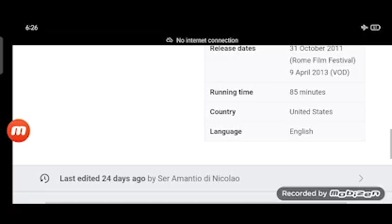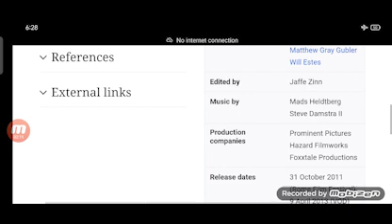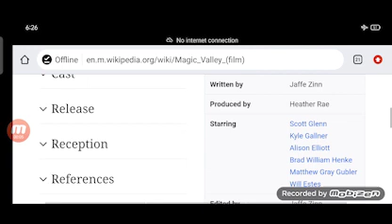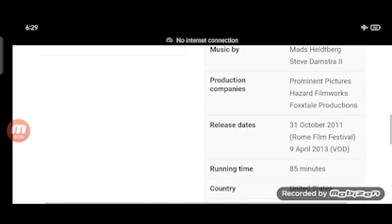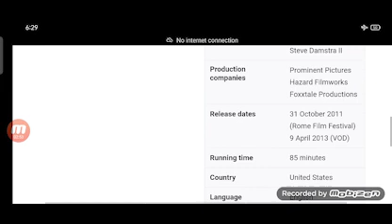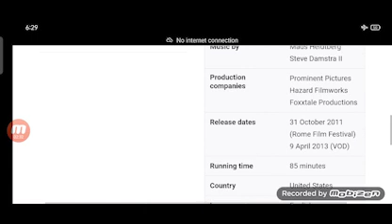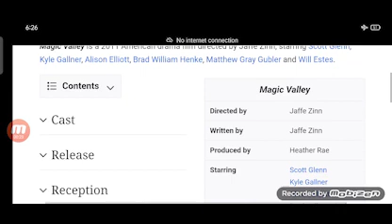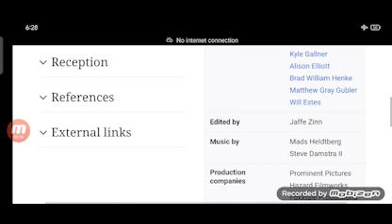Magic Valley Full Movie Review in Hindi / Story and Fact Explained / Scott Glenn / Kyle Gallner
In this video we will tell you about fact and review of movie Magic Valley.